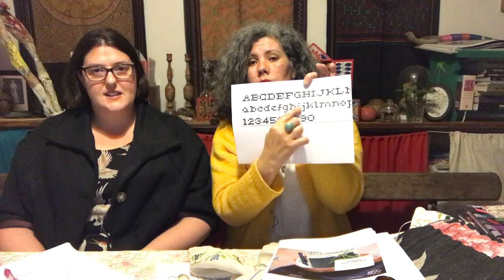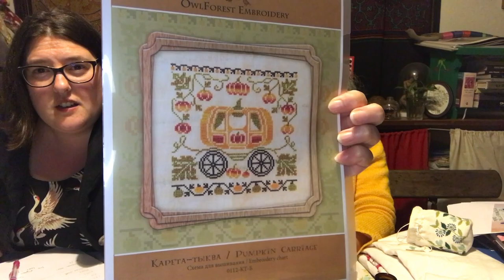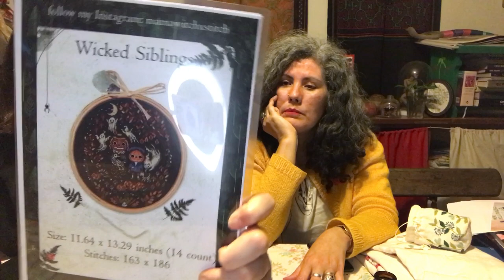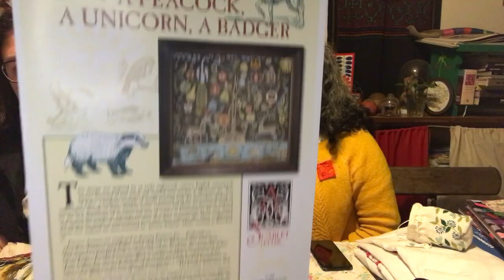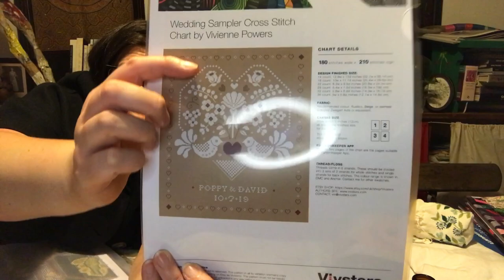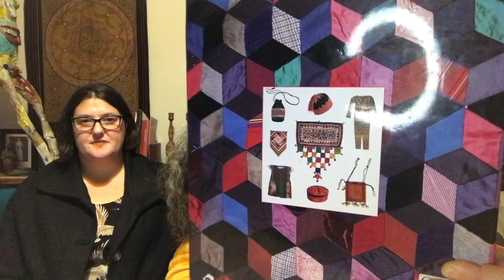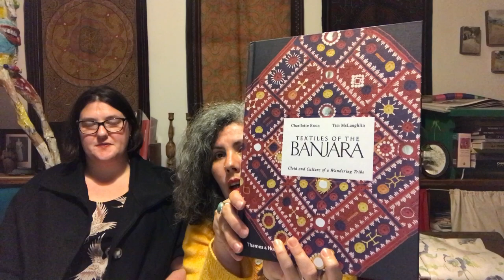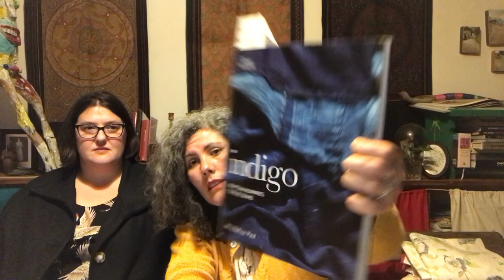Neat and Knot By the Sea, Flosstube 17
Our Instagram Accounts:
Catherine Catherine B. (@nzcat26) • Instagram photos and videos
Victoria Victoria Alice Rondel (@porttori13) •
Instagram photos and videos

Victoria’s projects:
Miss Bingley’s Library - Plum Street Samplers
Witchy Dreams Mystery S.A.L - Barbara Ana Designs
Autumn Quaker - Rosewood Manor
Red House Sampler - The Sampler Company
Pumpkin Carriage - Owl Forest Embroidery
Wicked Siblings- Mama Witch Stitch
A Peacock, a Unicorn, a Badger

Catherine’s Projects

His Eye is on the Sparrow - Heartstring Samplery
With a line from Mario Benedetti’s poem Te quiero from Susana Baca’s sung version
Ruth Singer, her makers circle. @ruthsingertextiles
Also taking Parton Soul Craft Festival.